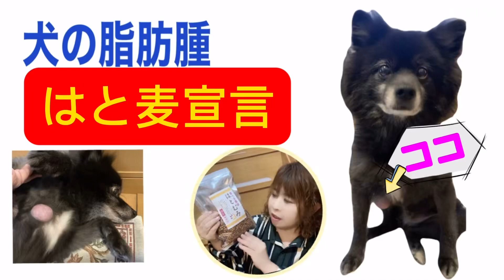【犬の脂肪腫】はと麦で撃退したかったがどんどん大きくなるので手術して切除しました‼️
全く効かなかったので、脂肪腫はどんどん大きくなりついに手術で切除することにしました。
全身麻酔で一泊します
手術日2024 １月１９日